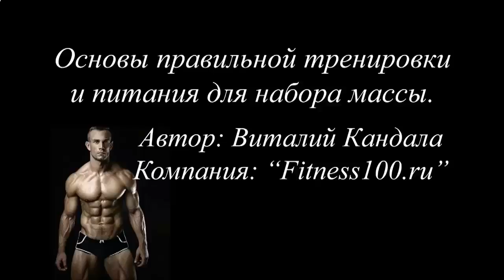КАК НАКАЧАТЬ ГРУДНЫЕ ПРЕСС